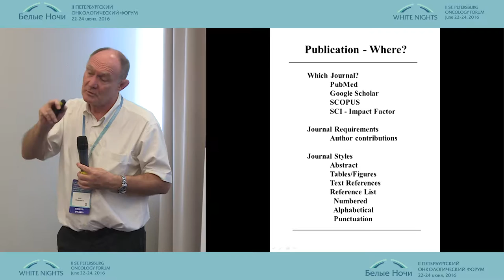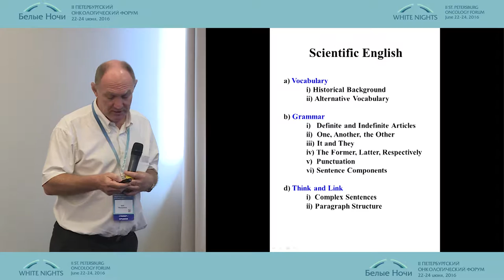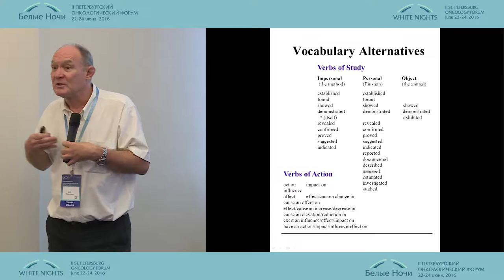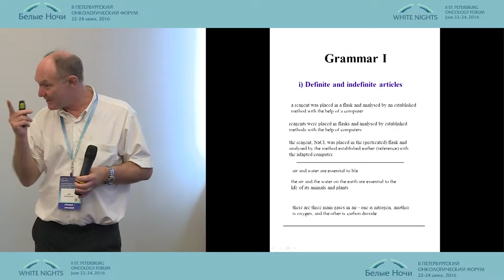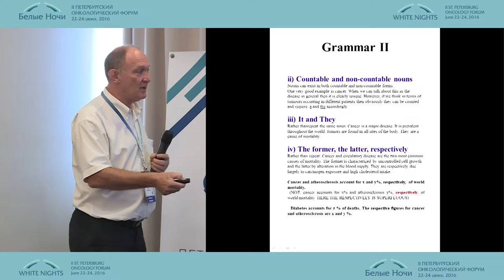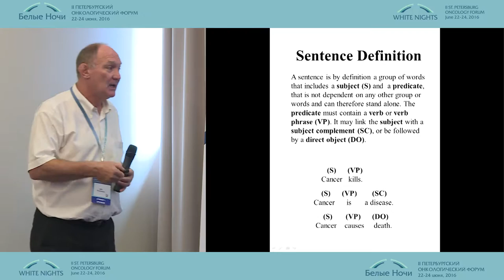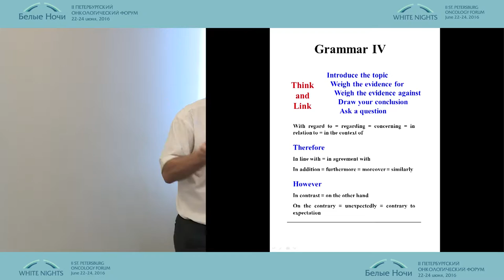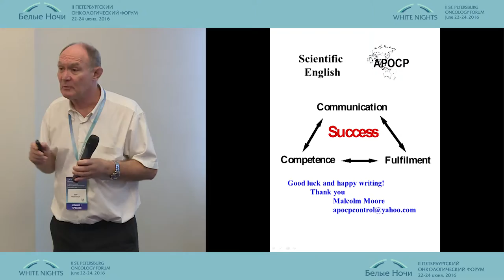Выбор журналов для публикации, научный английский язык, стили и ссылки на источники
Малькольм Мур